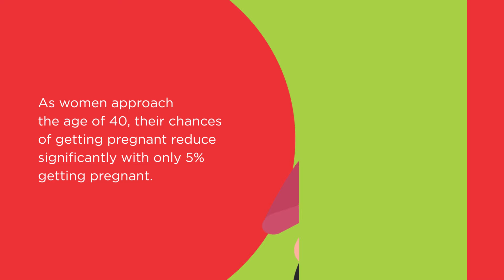Pregnancy After 40: Exploring IVF and IUI Options and Risks | Things You Don't Know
Planning a pregnancy after 40 can be challenging, with chances of natural conception dropping to just 5% after 40. In this video, we delve into the treatment options available, focusing on In Vitro Fertilization (IVF) and Intrauterine Insemination (IUI). Learn which method offers better chances of success, understand the associated risks, and get informed about what to expect during the process. Whether you're considering starting a family later in life or exploring fertility treatments, this comprehensive guide will provide valuable insights and support.